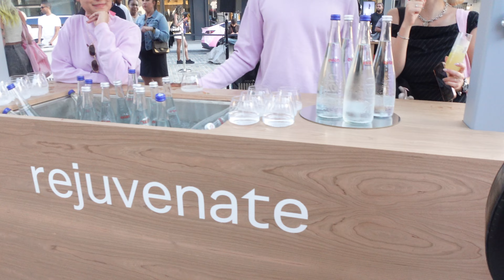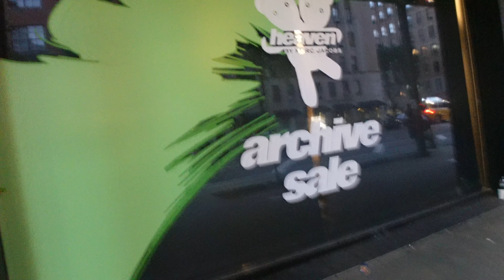weekly vlog ♡ karaoke, late night in LES, pool day, influencer event + more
hi guys, welcome back to another video! I hope you guys enjoy this one♡
I'd love to hear what you guys want to see from me and what you enjoy! xoxo